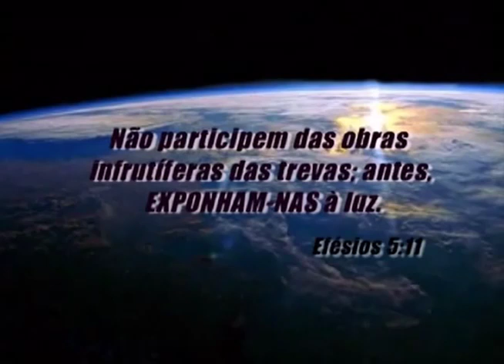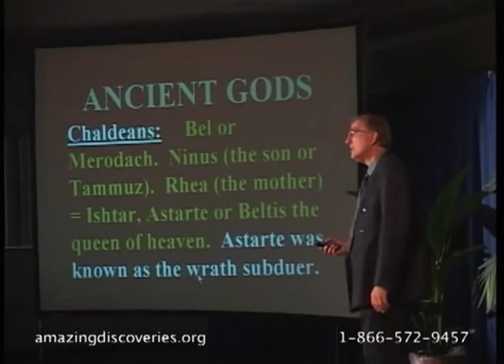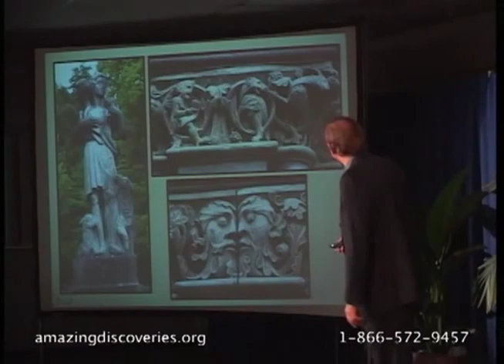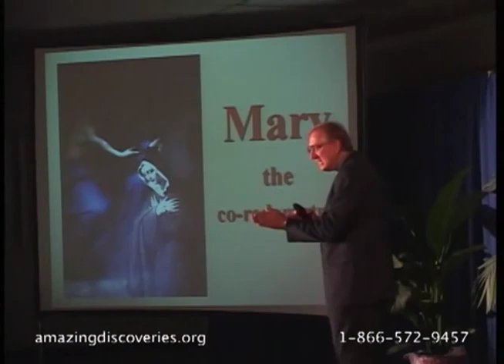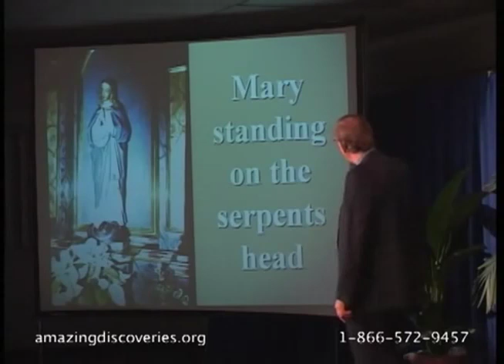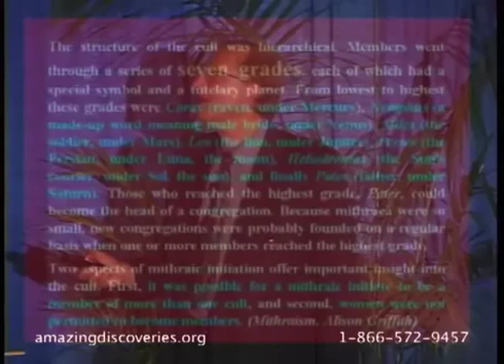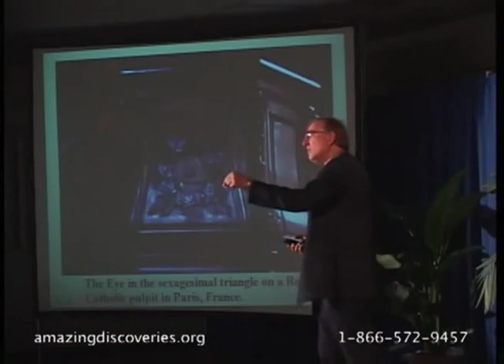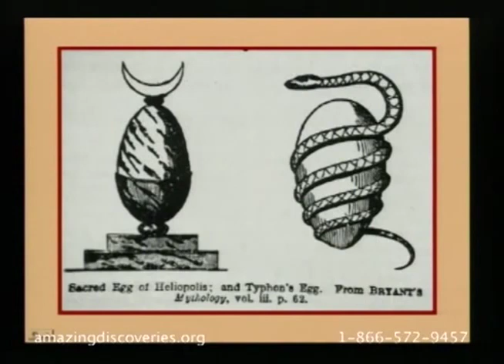19PT O Vinho de Babilônia (Portuguese) Total Onslaught Walter Veith